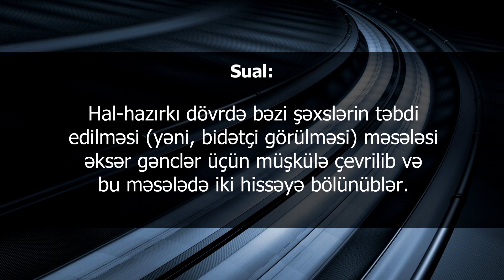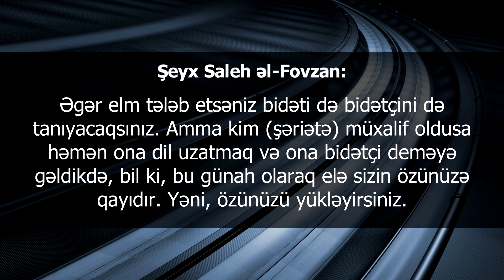Cərh ilə vəzifələnməmisiniz | Şeyx Fovzan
Sual: Hal-hazırkı dövrdə bəzi şəxslərin təbdi edilməsi (yəni, bidətçi görülməsi) məsələsi əksər gənclər üçün müşkülə çevrilib və bu məsələdə iki hissəyə bölünüblər. Bir qismi bir alimin hökmünü alır və başqalarını da buna məcbur edir və deyirlər ki; siqa (yəni, güvənilən) kəsin sözünü götürmək vacibdir. Digərləri isə deyir ki; təbdi ictihadi bir məsələdir. Və buna görə də gücü çatan kəs məsələni araşdırır və ona haqq görünəni götürür. Bu məsələ barədə bizə nəsihətiniz nədir?

Şeyx Saleh əl-Fovzan: Allah sizi insanları təbdi etmək və onlara hökm verməklə vəzifələndirməyib. Elm tələb edin. Əgər elm tələb etsəniz bidəti də bidətçini də tanıyacaqsınız. Amma kim (şəriətə) müxalif oldusa həmən ona dil uzatmaq və ona bidətçi deməyə gəldikdə, bil ki, bu günah olaraq elə sizin özünüzə qayıdır. Yəni, özünüzü yükləyirsiniz. İnsana vacib olan bu kimi şeylərdə dilini qoruması və elm tələb etməsidir. Allah onu "filankəs bidətçidir", "filankəs fasiqdir" demək üçün insanları izləməklə mükəlləf etməyib. Bəlkə də onun özündə, hökm verdiyi şəxsdə olan şeylərdən daha şiddətli şeylər var.

Qeyd: Fikir verin! Şeyx fitnə və fəsad əhlinin əksinə olaraq, hər bir yönü ilə camaatı (xüsusən də gəncləri) bu təbdi fitnəsindən və təcrih bəlasından uzaq durmağa səsləyir.